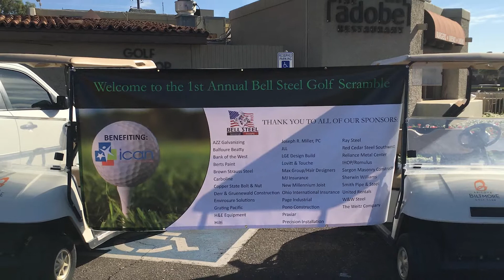Phoenix Video Production Company